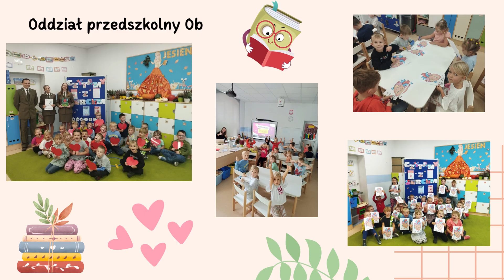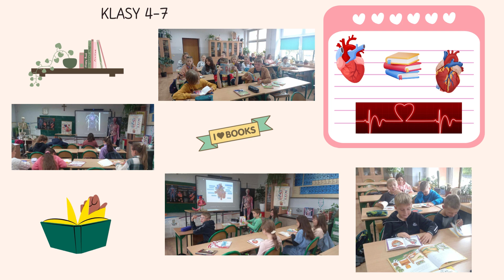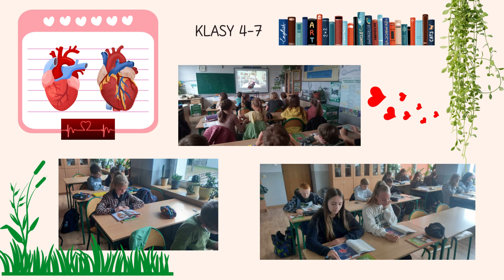Podsumowanie akcji "Czytamy z sercem"